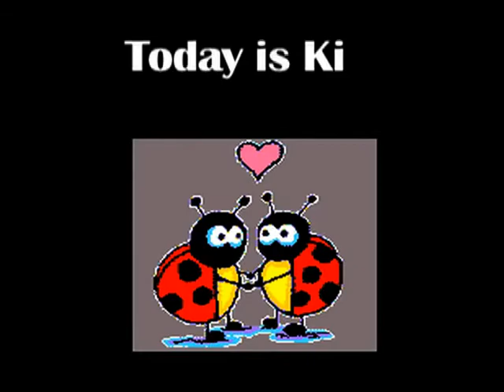Kiss and Make Up Day!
Here is a Station ID I did for Kiss and Make Up Day for Artesia's Channel 6!